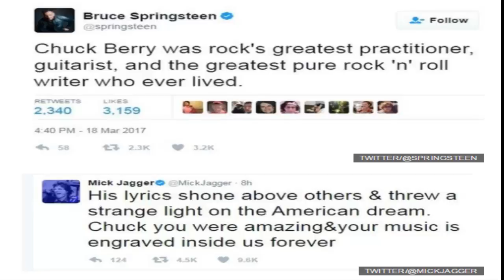Music stars pay tribute to rock 'n' roll icon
SH news_Mick Jagger of the Rolling Stones said Berry "lit up our teenage years, and blew life into our dreams of being musicians and performers".
The guitarist and songwriter died Saturday in the US state of Missouri after a seven-decade career.
Seen as one of the fathers of rock 'n' roll, he influenced generations of succeeding musicians, most notably The Beatles, the Rolling Stones and the Beach Boys.